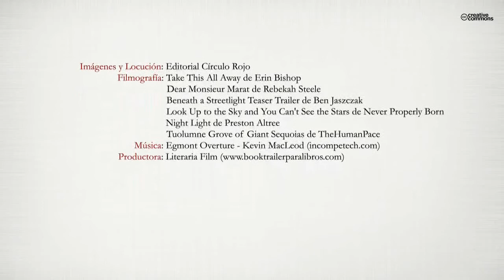ALEA iacta est (Booktrailer) - Editorial Círculo Rojo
Autores: J.A. Azpeitia y Amaya Martín.
"Cuando los poetas Amaya y Azpeitia decidieron publicar ALEA IACTA EST, sabían que nunca en la lengua castellana, se había editado un libro de poesía que recogiera como
éste, el diálogo poético entre un hombre y una mujer, en el que ambos escritores, comparten vivencias y vacían sus sentimientos, desde la más absoluta sinceridad.
En estas páginas, los autores, desnudan su soledad y sus momentos compartidos, y nos invitan a viajar a traves de la mirada libre y crítica de su sensibilidad por su particular universo. Amaya es el instinto, la rítmica energía, la raza, el sabor, la
emoción ilimitada, la libertad que explora, avanza y entrega. Azpeitia el tesón, la hondura, la armonía, la genial delicadeza, la sublimación musical de la imagen, la fluidez y la experiencia. Animamos al lector a que se sumerja en esta obra, dinámica,
profunda, pasional, de fuerza arrolladora y gran belleza, que la convierten en algo totalmente distinto a todo lo conocido".